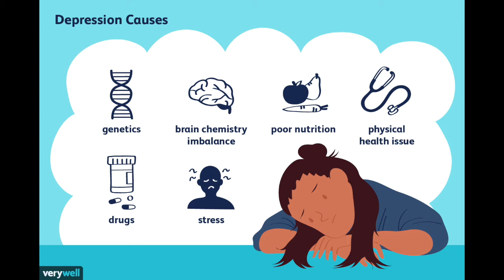Causes of Depression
In this episode, Dr. Leena Khanzode reviews the different causes of depression in Teens.